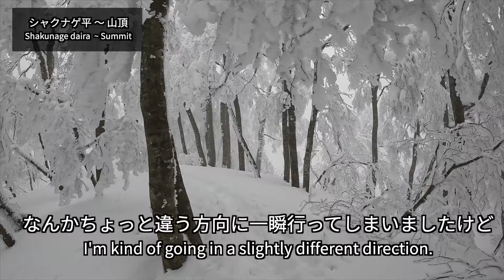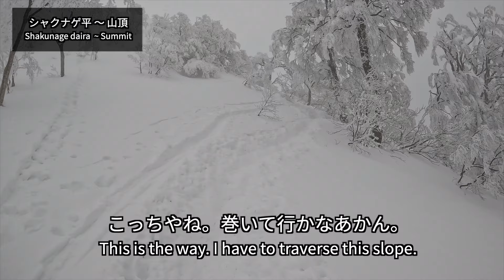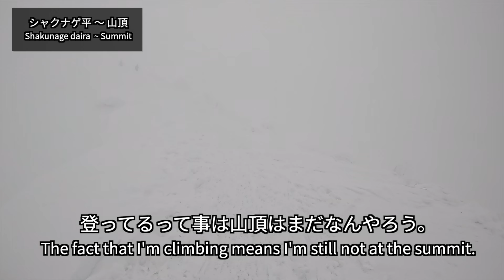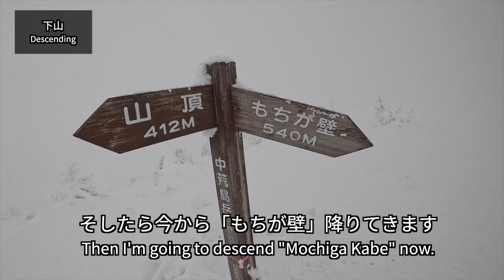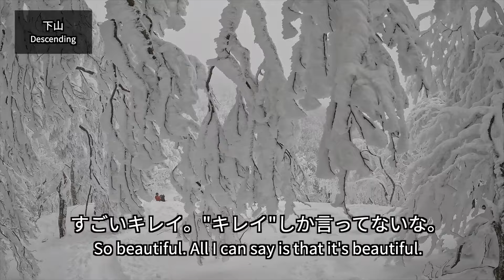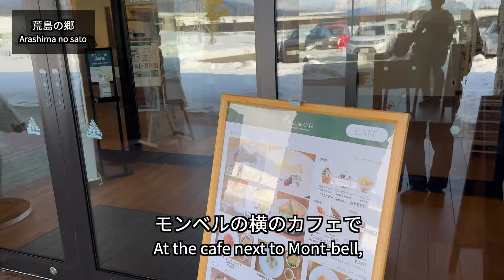厳冬期の荒島岳。Mt.Arashima, a snowy mountain in severe winter.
寒波がやってきた後の厳冬期荒島岳(福井県)に登ってきました。
雪はたくさん楽しめましたが、山頂では視界ゼロでした…😭
荒島岳、標高1,523m。別名「大野富士」、日本百名山。

I climbed Mt. Arashimadake in severe winter after the cold wave came. I enjoyed a lot of snow, but there was zero visibility at the summit 😭
Mt.Arashima, 1523 m, also known as "Ono Fuji". One of the 100 most famous mountains in Japan.